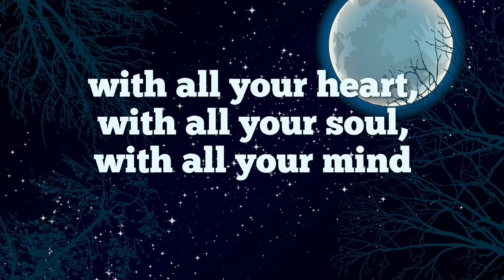KK U5 Yahweh Every Day: Love the Lord Your God (Matthew 22:37-39) VOX